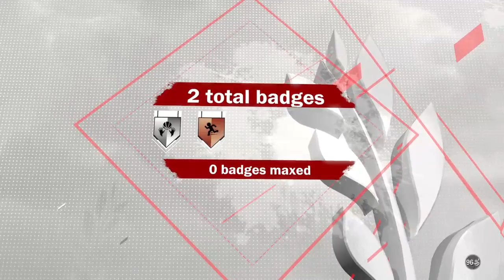Mia_Nige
All this is for entertainment if your offended by my content then don’t watch my videos SIMPLE!!!